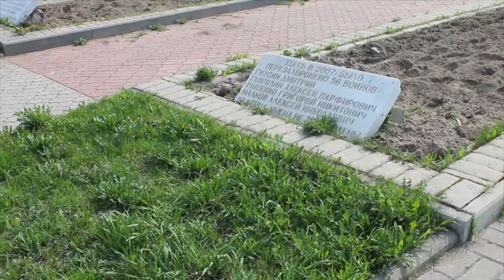Десна-ТВ: Дошкольники о героях Великой Отечественной войны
В преддверии празднования 73-ей годовщины Победы, воспитанники десногорских детских садов почтили память героев ВОВ. Наша съемочная группа побывала на экскурсии вместе с детским садом «Дюймовочка».